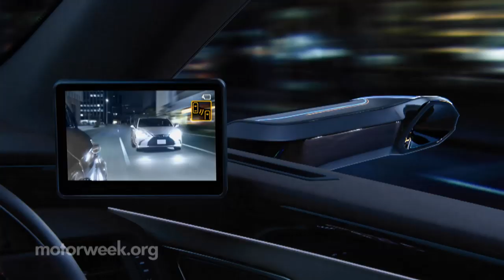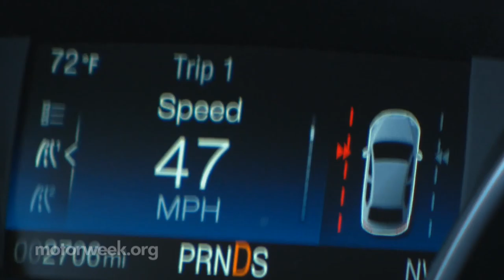Side Cameras and Lane Keeping Systems | Motor News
With more and more cameras watching how we drive…  there soon could be another set of electronic eyes helping us drive smarter.

The idea has popped up on auto show concepts cars for decades. Replacing traditional outside side rear-view mirrors with video cameras. Already allowed in some countries, but not the U.S., the images would be displayed on monitors inside the car. The National Highway Traffic Safety Administration is now collecting public comments on the technology. They’re also trying to gauge how well people adapt to cameras on both a closed track, as well as on the open road.

NHTSA compared the video images to traditional mirrors last year. They found the interior monitors comparable to exterior reflections, with the images on the monitors brighter at dawn and dusk. However, they also discovered rain droplets and headlights from other traffic could make it difficult to see behind. The public can comment through October 28th.

Safety has become very sophisticated, and not everyone who buys the electronic help is happy with it. J.D. Power’s fourth annual U.S. Tech Experience Index Study found that on average 23% of customers with lane-keeping and centering assist systems say the alerts are annoying. 61% of those drivers say they sometimes turn them off. Researchers say some brands do better than others when it comes to safety tech that’s not overbearing. The Kia Stinger performed the best overall…. Standing out for a second year, in a row along with the Ford Expedition and Hyundai Kona. And that does it for this week’s Motor News.